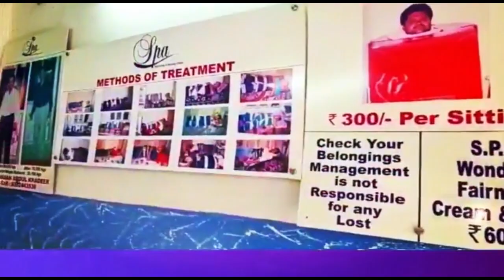KHAIRTABAD X ROAD PESH AAYA SADAK HADSA | 7H TV NEWS